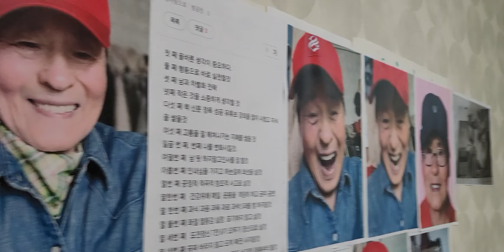해뜰날 송대관 노래.